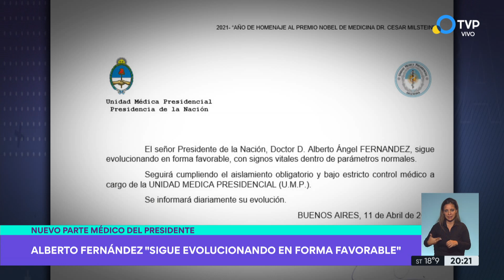Nuevo parte médico del Presidente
El presidente Alberto Fernández "sigue evolucionando en forma favorable" y "con signos vitales dentro de parámetros normales" de su cuadro de coronavirus, se informó hoy oficialmente.